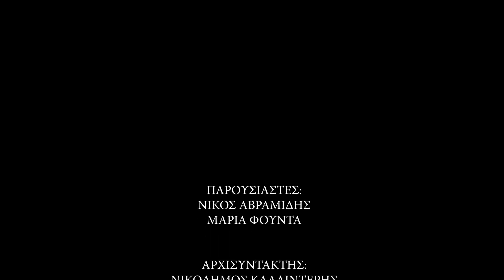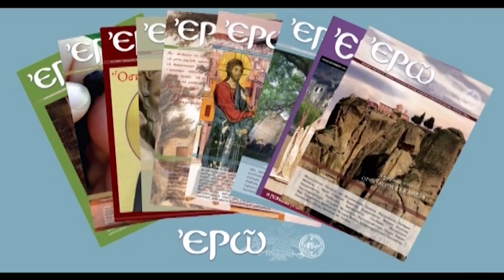ΕΡΩτημα 2η εκπομπή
Συνεχίζεται μέ ἰδιαίτερη ἐπιτυχία ἡ προβολή τῆς νέας μηνιαίας σειρᾶς αὐτοτελῶν ἐκπομπῶν τῆς “Ἑνωμένης Ρωμηοσύνης”, μέ τίτλο «ΕΡΩτημα», πού περιλαμβάνει ἀναφορές σέ ἐπίκαιρα θέματα πού ἀπασχολοῦν τούς νέους ἀνθρώπους τοῦ καιροῦ μας.

Τό δεύτερο ἐπεισόδιο, μέ θέμα τήν ἀντιμετώπιση τῆς ἀνεργίας τῶν νέων καθώς καί τίς δράσεις τῆς ὁμάδας ΕΡΩ Ἀγρινίου, θά προβληθεῖ τήν Τετάρτη 18η Ἰανουαρίου στίς 9:00μ.μ. ἡ ὥρα, ἐνῶ θά ἐπαναληφθεῖ καί τό Σάββατο 21η Ἰανουαρίου τήν ἴδια ὥρα.

Ἡ συνεργασία αὐτή γίνεται μέσα ἀπό τήν τηλεοπτική πλατφόρμα τοῦ καναλιοῦ RISE TV, τό ὁποῖο ἐκπέμπει κυρίως ἐντός τῆς Ἀττικῆς, ἐνῶ ἤδη ἀναμεταδίδεται καί ἀπό ἄλλους περιφερειακούς σταθμούς ἀνά τήν Ἑλλάδα, ὅπως: ΑΧΕΛΩΟΣ TV, ΘΑΡΙ TV, ΠΕΛΛΑ TV, TOP CHANEL Α.Ε καί 4Ε TV, καθώς καί ἀπό τήν Κεντρική Σελίδα τῆς Ε.Ρω. ἀλλά καί ἀπό τό κανάλι μας στό Youtube .

Οἱ συντελεστές τῆς νέας αὐτῆς τηλεοπτικῆς μας παραγωγῆς (συντάκτες, δημοσιογράφοι καί παρουσιαστές) εἶναι μέλη τῆς νεολαίας τῆς “Ἑνωμένης Ρωμηοσύνης”, οἱ ὁποῖοι συμμετέχουν ἐθελοντικά καί ἔχουν φέρει εἰς πέρας μία τεράστια ἐργασία.